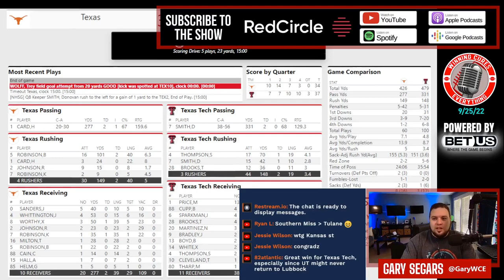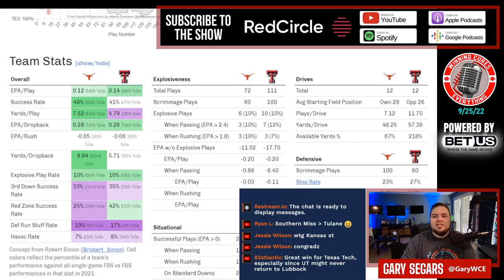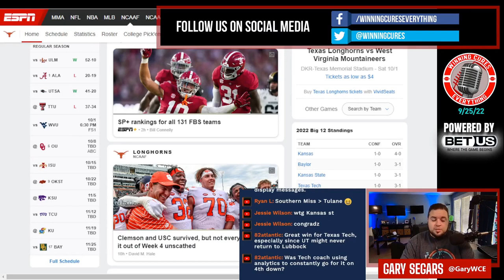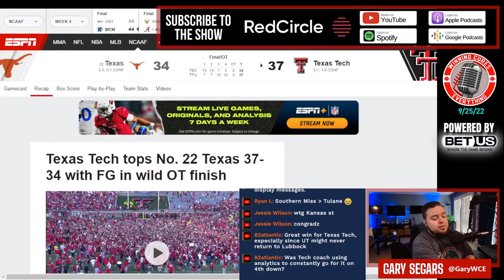Texas Tech vs Texas quick reaction & recap College Football 2022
Gary gives his quick reaction, breakdown & recap to Texas Tech’s big win vs Texas in Week 4 of the 2022 College Football season.  What do we make of Texas Tech coach Joey McGuire or Texas coach Steve Sarkisian after this one?  What happened here, what do the stats say, what’s the post game win expectancy?